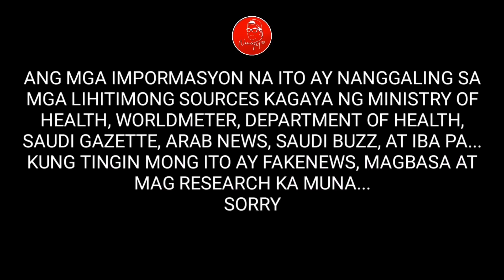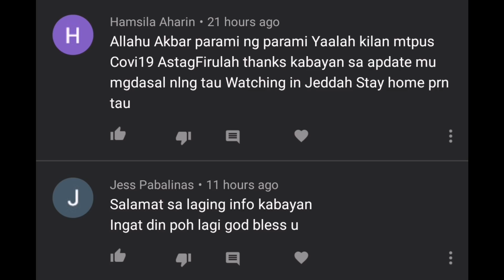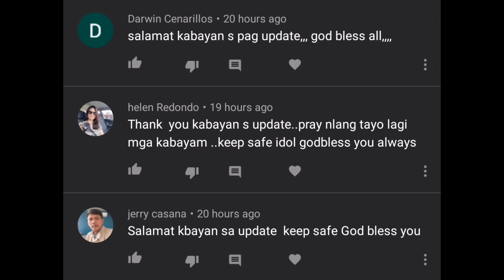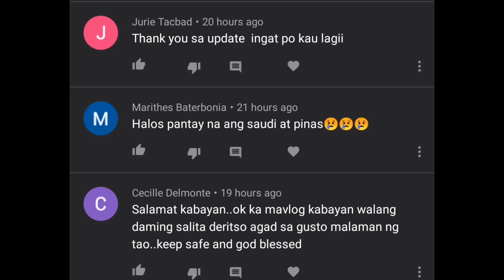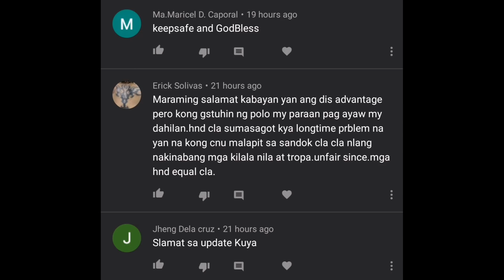APRIL 16, 2020 UPDATE: SAUDI NALAMPASAN NA NG PILIPINAS, CURFEW PERMIT UPDATE